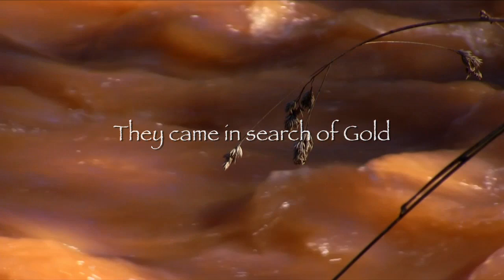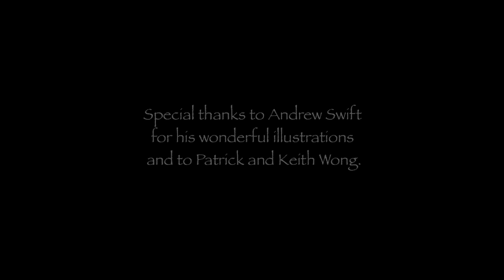The Celestials, The Road from Robe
A short video we produced as a precursor to the larger documentary we will make.